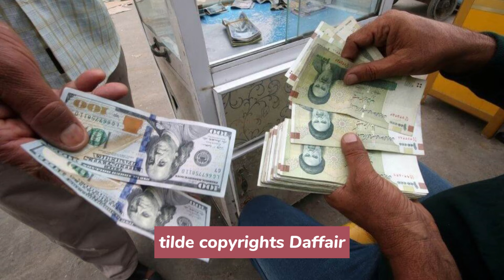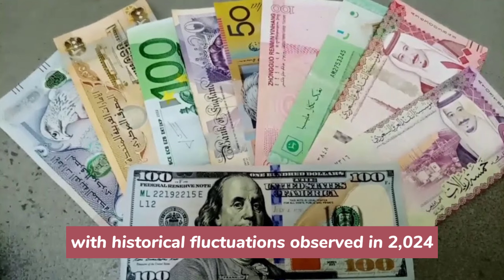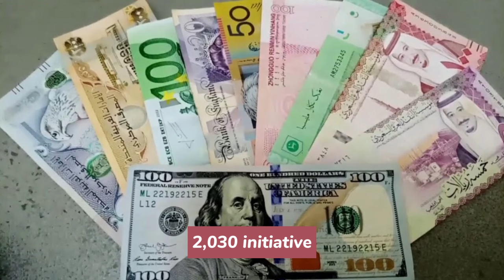Iraqi Dinar✅Iraqi Dinar Latest Update Today 2024 / IQD RV / Iraqi Dinar News Today / Dinar News